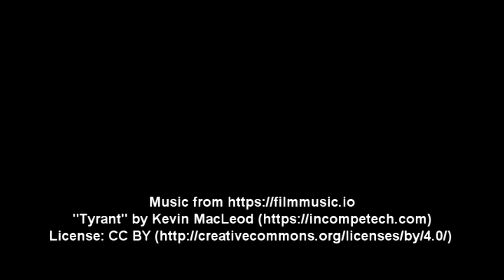Athlete of the Week, Sept. 21, 2022